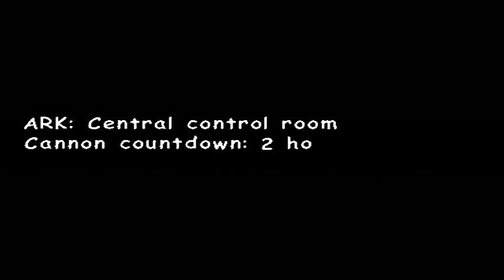Let's Play Sonic Adventure 2: Battle #22 Screw Teleporting!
Why use the teleporter when you can just fly a space shuttle?